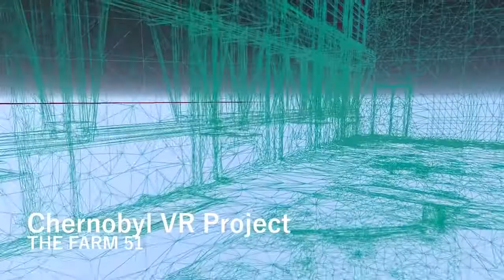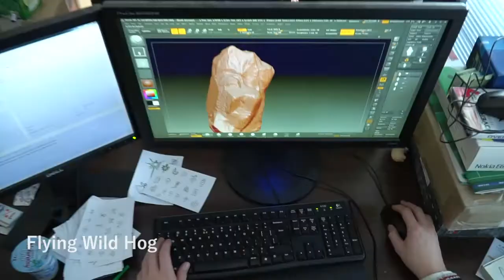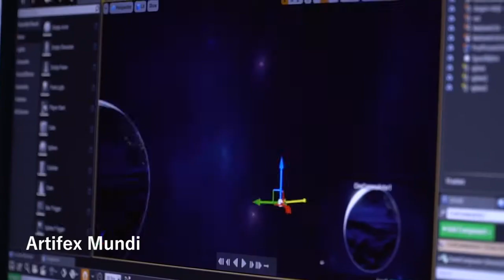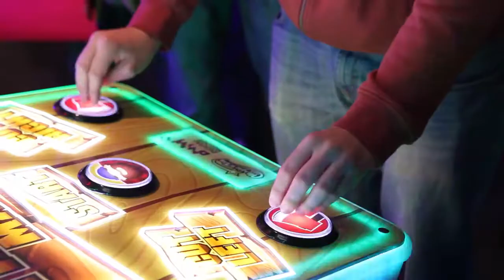Polish game industry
GAMESCOM 2017
Meet the best Polish indie studios at one place
Polnische Game-Designer und-Produzenten präsentiert von Indie Games Polska
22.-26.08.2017, Köln Messe, Business Area Hall 4.1 A-015

Polen gehört zu den führenden Game-Entwicklern in Europa. Besonders geschätzt werden dabei polnische Programmierer. „95-98 % der polnischen Gaming-Produkte geht ins Ausland“, sagt Jakub Marszałkowski von der Stiftung Indie Games Polska. Games aus Polen gehören zu den inzwischen wichtigsten Kulturgütern des Landes: Sie werden von Hunderten von Millionen von Gamern weltweit gespielt. Es sind dabei nicht nur das bekannteste „The Witcher“ von CD Project, sondern z.B.  auch Antikriegsgames wie „This War of Mine“ des 11bit-Studios. „Dying Light“ von Techland verkaufte 8,5 Mill. Exemplare.
International sehr erfolgreich sind auch „Vanishing of Ethan Carter“ von Astronauts, „Superhot“ von Superhot Team, „Shadow Warrior 2“ von Flying Wild Hog, „Sky Force“ von Infinite Dreams, „BulbBoy“ von Bulbware. Zum „schwarzen Pferd“ der Produzenten-Branche wird Huuuge Games. Ein Genie unter den Game-Entwicklern ist Sos Sosowski mit seinem einmaligen „Mosh Pit Simulator auf VR“. Und bei der jährlichen Zusammenfassung von Spotify 2016 zeigte sich, dass die weltweit am öftesten gehörte Musik aus Polen das Stück von Marcin Przybyłowicz war – der Soundtrack zu „The Witcher 3”.

Bei der gamescom 2017 werden u.a. folgende Games vorgestellt:
Diggerman (iOS and Android) by Digital Melody
Find the Balance (iOS and Android) by Digital Melody
Runventure (iOS and Android)  by Digital Melody
Apocalipsis – Harry at the end of the world (PC) by PUNCH PUNK GAMES
Warlocks 2: God Slayers (PC, Xbox One and PS4) by Frozen District
Die for Valhalla! (PC, Xbox One and PS4) by Monster Couch
911 Operator (iOS and Android) by Jutsu Games
Rage Disco (PC) by Suicide Penguin
Detached (VR) by Anshar Studios
Elderborn (PC and Xbox One) by Hyperstrange
Indygo (PC) by Pigmentum Game Studio
Castle of Heart (Nintendo Switch) by 7Levels; Unannounced!
Grey Skies (PC) by BeeFlame Studio
Nightwolf: Survive the Megadome (PC) by CYBERPHO
World War 3 (PC) by The Farm 51
Interkosmos (VR) by Ovidworks
Metamorphosis (PC, PS4 and Xbox One) by Ovidworks

Veranstalter: Stiftung Indie Games Polska, Alias.net, Wirtschafts-und Handelsabteilung des Polnischen Generalkonsulats in Köln, Polnisches Institut Düsseldorf, Polnische Agentur für die Entwicklung des Unternehmertums (PARP).